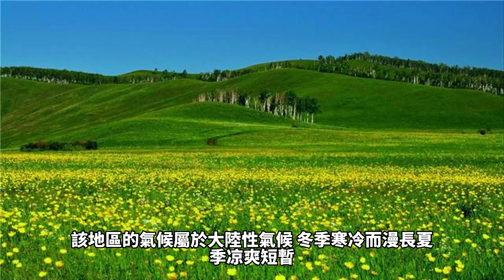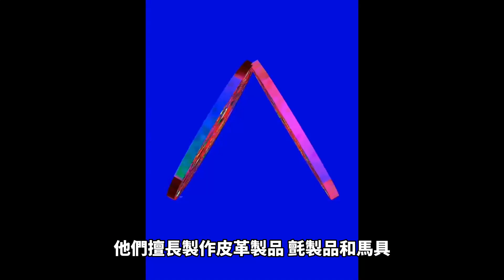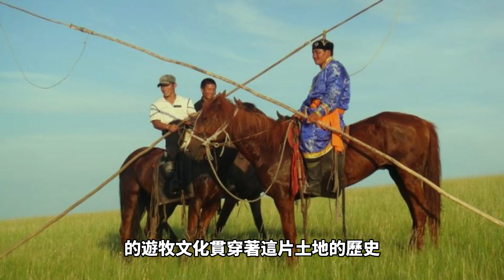呼倫貝爾大草原：中國北方遊牧民族搖籃，世界四大草原之一，被稱為世界上最好的草原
呼倫貝爾大草原是中國內蒙古自治區境內最大、最典型的草原之一，擁有廣闊的草原景觀、豐富的生物多樣性和獨特的生態系統。 位於中國內蒙古自治區東北部，北鄰俄羅斯，東臨東海，西接大興安嶺，南至松花江流域。 它的地理位置處於東北亞草地帶的中心，是亞洲最大的內陸草原之一。 大草原面積廣闊，橫跨呼倫貝爾盟、興安盟和錫林郭勒盟三個地區。
總面積約為25萬平方公里，被譽為“中國北方的明珠”。 它的地勢起伏不平，地貌複雜多樣，包括草原、湖泊、河流、沼澤和林區等多種景觀。 呼倫貝爾河、松花江和額爾古納河等河流流經大草原，為草原提供了豐沛的水源。
該地區的氣候屬於大陸性氣候，冬季寒冷而漫長，夏季凉爽短暫。 由於氣候條件和地形的影響，呼倫貝爾大草原形成了獨特的生態環境，適宜草原植被的生長，同時也為眾多的野生動物提供了寬闊的棲息地。
呼倫貝爾大草原以其豐富的生物多樣性而聞名於世。 草原上生長著茂密的草地植被，包括高大的禾草和各種野花。 這些植被為大草原提供了營養豐富的食物鏈，維持了複雜的生態系統。
在呼倫貝爾大草原上棲息著眾多的野生動物，其中包括稀有的動物物種。 草原上的大型哺乳動物有馬鹿、馬牛、羚羊、野馬等，這些動物在大草原上自由自在地奔跑。 此外，草原還是許多候鳥和水鳥的棲息地，吸引著鶴、天鹅、野鴨等各種鳥類。
還擁有豐富的水域資源，其中包括湖泊、河流和沼澤。 這些水域為眾多的水生生物提供了棲息地和繁衍的場所。 湖泊和沼澤地帶也成為了各種候鳥的重要棲息地。
呼倫貝爾大草原作為一個歷史悠久的地區，擁有豐富的歷史和文化傳統。
呼倫貝爾草原的歷史可以追溯到幾千年前。 早在新石器時代，這片草原上就有古老的漁獵民族活動的痕迹。 隨著時間的推移，遊牧民族開始在這片廣袤的土地上定居和生活。 呼倫貝爾大草原成為了蒙古、鮮卑、契丹等多個民族的聚居地和交流中心。
在歷史上，呼倫貝爾大草原也是各個王朝進行邊疆防禦和統治的重要區域。 草原上的牧民和漁獵民族與中原王朝之間保持著經濟、文化和政治的聯系。
呼倫貝爾大草原是漁獵民族和牧民文化的傳統聚居地。 在古代，草原上的漁獵民族依靠狩獵、捕魚和採集為生，他們以獨特的生活方式和文化習俗聞名。 漁獵民族飼養馴鹿、捕魚、製作皮毛製品，並以傳統的民間故事和歌曲傳承著自己的文化。
隨著時間的推移，遊牧民族在呼倫貝爾大草原上發展起來。 他們以放牧為生，依靠牛、羊、馬等家畜的飼養。 牧民們騎著馬匹穿梭在廣袤的草原上，建立起了自己獨特的生活方式和社會結構。 他們居住在傳統的蒙古包（帳篷）中，過著與大自然緊密聯系的生活。
呼倫貝爾大草原的牧民生活充滿了傳統的習俗和文化活動。 牧民們遵循著豐富多樣的傳統習俗，其中包括節日慶典、婚禮、葬禮和祭祀等活動。
例如，呼倫貝爾大草原上的牧民每年都會慶祝那達慕大會，這是一個盛大的草原民族運動會。 在那達慕期間，牧民們展示騎馬射箭、摔跤、賽馬等技能，同時還舉行民間歌舞表演和傳統遊戲比賽，人們歡聚一堂，共亯歡樂。
此外，這裡的牧民還有著豐富多彩的民俗藝術和手工藝傳統。 他們擅長製作皮革製品、氈製品和馬具，其中的刺繡、編織和雕刻工藝獨具特色，展示了草原文化的獨特魅力。
呼倫貝爾大草原擁有悠久的歷史和獨特的文化傳統。 漁獵民族和牧民的生活方式、習俗和藝術表達形式，都豐富了這片草原的文化內涵，也為人們提供了瞭解和體驗草原文化的機會。 這些傳統文化的傳承和發展，為呼倫貝爾大草原增添了獨特的魅力和價值。
呼倫貝爾大草原作為中國北方最重要的旅遊目的地之一，擁有壯麗的自然風光和豐富多樣的文化體驗。
遊覽呼倫貝爾大草原的最佳時機和管道
呼倫貝爾大草原的最佳遊覽時間是在夏季和早秋時節，這個時候草原的天空湛藍，花草繁茂，溫度適宜，是欣賞草原美景和體驗牧民生活的理想時機。
遊覽呼倫貝爾大草原的管道有多種選擇。 你可以選擇駕車遊覽，沿著景區內的公路自由馳騁，欣賞草原的壯麗景色。 還可以選擇參加旅行團，跟隨專業的導遊領略草原的風光和文化。
景點和自然風光
呼倫貝爾大草原有許多令人驚歎的景點和自然風光，給遊客帶來美不勝收的體驗。 以下是一些主要景點：
呼倫湖：呼倫湖是中國第二大淡水湖，湖泊遼闊，湖水碧綠。 湖邊的草原和濕地是眾多候鳥的棲息地，可以觀察到各種珍稀鳥類。
額爾古納河：額爾古納河是呼倫貝爾大草原的重要河流，它蜿蜒穿過草原，流經美麗的山峽和峽谷，景色壯觀。 你可以選擇乘坐遊船或在河岸邊散步，感受大自然的寧靜和美麗。
錫林郭勒草原：錫林郭勒草原是呼倫貝爾大草原的一部分，以其廣袤的草原、千姿百態的羊群和獨特的民族文化而聞名。 你可以在這裡感受到純粹的草原風情，欣賞到壯麗的草原風光。
與當地牧民的互動和文化體驗
呼倫貝爾大草原是牧民文化的發源地，遊客可以與當地的牧民進行互動和體驗他們的生活方式。 以下是一些可參與的活動：
體驗牧民生活：可以選擇住進蒙古包，親身體驗牧民的生活方式，參與放牧、擠奶、騎馬等活動，感受草原的寧靜和自由。
享受傳統美食：品嘗當地的傳統美食，如烤全羊、奶茶和手抓肉等，瞭解牧民的飲食文化。
參加草原節日活動：如果時間合適，可以參加呼倫貝爾大草原上舉辦的節日活動，如那達慕大會等。 這些活動包括賽馬、射箭、摔跤等比賽，同時還有傳統的歌舞表演和民間手工藝品展覽。
與牧民的互動和文化體驗將使你更好地瞭解呼倫貝爾大草原的獨特魅力和人文風情。
呼倫貝爾大草原作為中國北方最重要的自然和文化遺產之一，以其壯麗的自然風光、豐富的生物多樣性和獨特的文化傳統吸引著無數遊客。 在這片廣袤的草原上，人們可以領略大自然的鬼斧神工，感受牧民的淳樸生活，探尋古老的文化傳統。
以其廣闊的面積和多樣的地形地貌令人歎為觀止。 在這裡，湖泊、河流、草地、沼澤和森林交相輝映，構成了壯麗的自然景觀。 呼倫湖碧波萬頃，額爾古納河蜿蜒流淌，草原如茵，花草繁茂，給人一種寧靜與和諧的感受。 這裡也是眾多野生動物的棲息地，馬鹿、羚羊、鳥類等豐富多樣的物種為草原增添了生機與活力。
而在呼倫貝爾大草原的背後，隱藏著豐富多彩的文化傳統。 漁獵民族的獨特生活方式和牧民的遊牧文化貫穿著這片土地的歷史。 牧民們以自由奔放的騎馬文化、蒙古包的傳統住房、牧歌的悠揚旋律等，向世人展示了草原人民的獨特魅力。 與當地牧民的互動和文化體驗將使遊客更好地瞭解和欣賞這片土地的文化傳統。
呼倫貝爾大草原是中國北方的一顆明珠，它以其壯麗的自然景觀和豐富的文化遺產而聞名於世。 它是一個讓人心曠神怡、感受自然與文化之美的絕佳目的地。 無論是欣賞草原的遼闊和寧靜，還是體驗牧民的淳樸和自由，呼倫貝爾大草原都能帶給人們獨一無二的旅行體驗。 讓我們一同走進這片神奇的草原，感受大自然的力量和文化的魅力，珍惜和保護這片寶貴的自然遺產，讓其在時間的長河中永恒流轉。